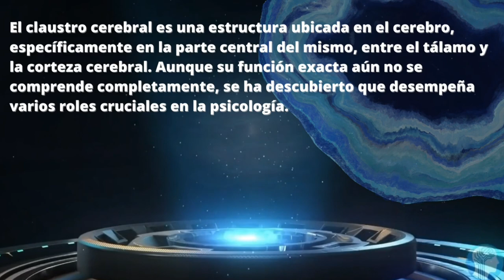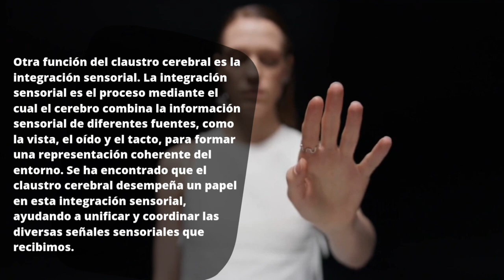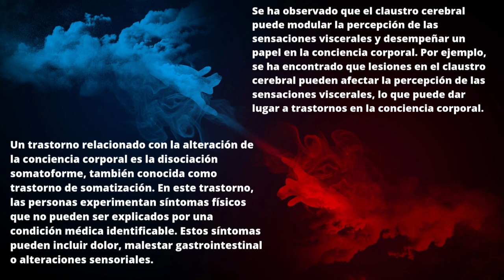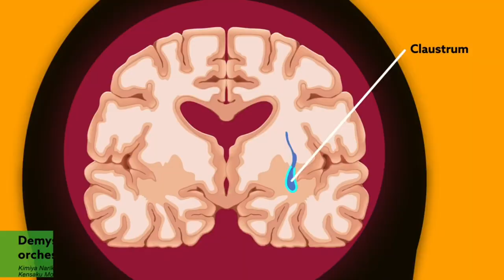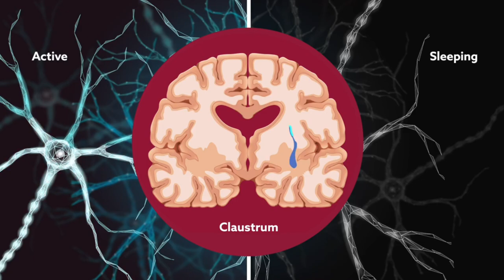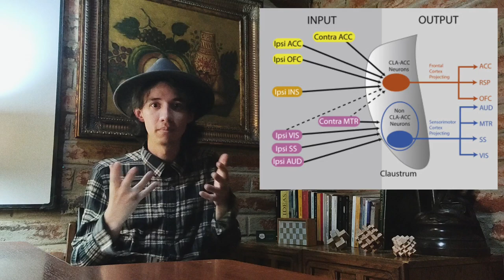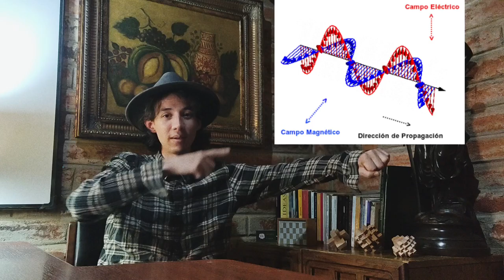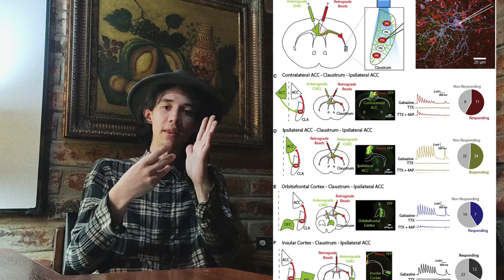Psicólogo explica el claustro 🧠 ¿Neurociencias descubre el órgano de la conciencia?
¿Qué es el claustro y cuál es su papel en la consciencia humana? En este apasionante video, un psicólogo experto nos sumerge en el fascinante mundo de la neurociencia para explorar el papel que juega el claustro en nuestra experiencia consciente. A medida que avanza el conocimiento científico, surgen preguntas cada vez más profundas sobre los misterios de la mente y la consciencia. Acompáñanos mientras nuestro experto desentraña los secretos del claustro y su posible relación con la consciencia. Descubre cómo la investigación en neurociencia está arrojando luz sobre la naturaleza de nuestra percepción y el funcionamiento de la mente. Si estás interesado en la psicología y la neurociencia, este video es para ti. ¡Prepárate para un viaje fascinante hacia los límites de la comprensión humana!

¡Acompáñanos en esta emocionante exploración de la consciencia y el increíble mundo de la neurociencia!